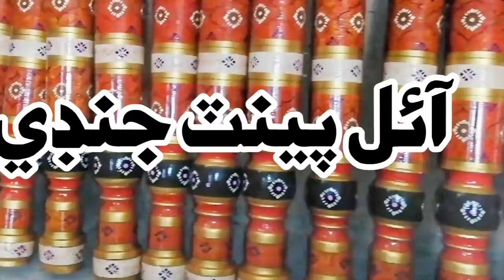Hala oil paint jandi work